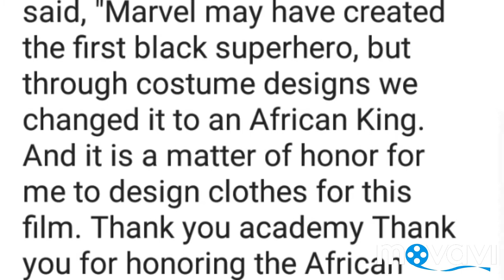Ruth E. Carter, the first black woman to win Ward